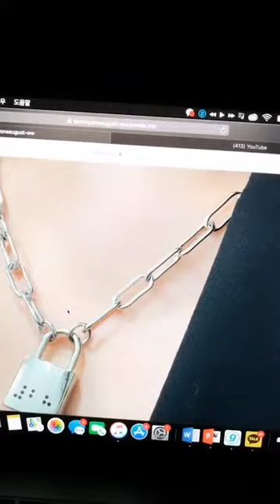28 laboratory official ig live 190615